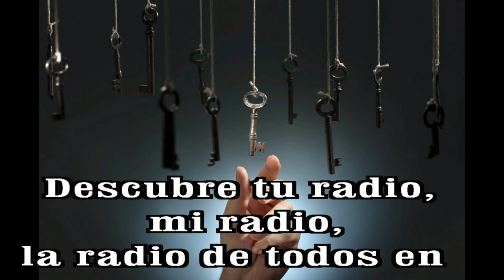GOTITAS DEL ESPIRITU SANTO AÑO 3 NUMERO 160 21 ENERO